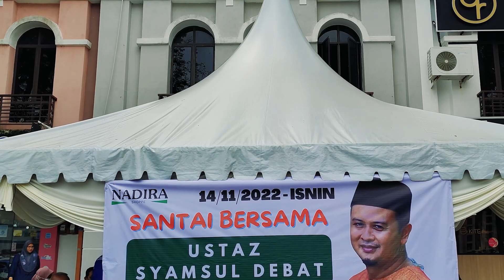SYAMSUL DEBAT | KULUR KILIR SD | NADIRA SHOPPE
KULUR KILIR BERSAMA SYAMSUL DEBAT
Lokasi :
* NADIRA SHOPPE MITC MELAKA

Nak order Susu Kambing Al Amr dan tempahan ceramah? 🥛Tekan link di bawah 😃👇🏻